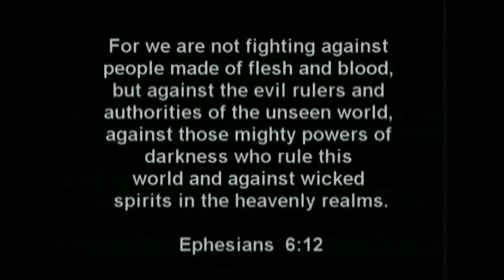Hollywood Unmasked 2 (Official Trailer)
Is it possible that the most popular actors and actressses of the 20th and 21st centuries have been, and are, being possessed by demons? Listen to the confessions of the Hollywood elite as they describe how they are truly energized by demonic spirits for their performances. Journey with us again as we pull back the curtain even further on the most powerful mind-shaping institution in the world. Hollywood Unmasked 2 will reveal more hidden truths that were unknown to the average viewer... until now.